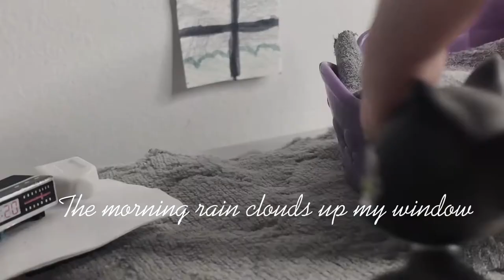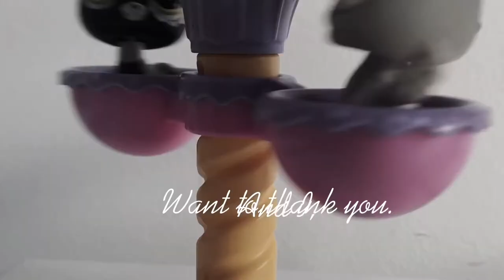LPS MV : Thank you by dido